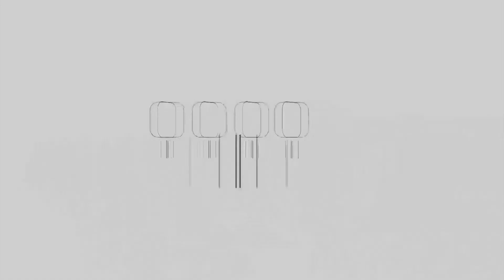شاهد استعدادات المواطنين في غزّة لاستقبال عيد الفطر السعيد